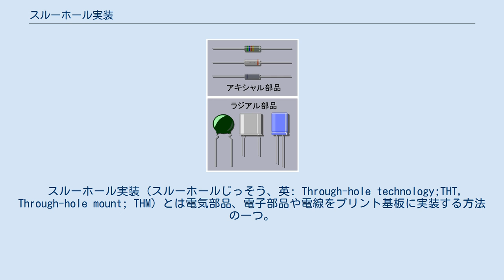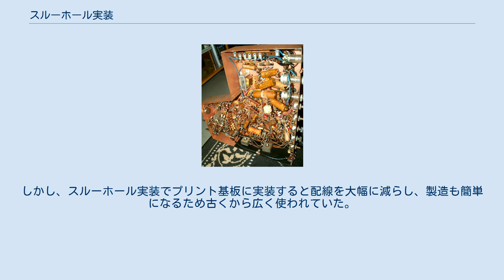スルーホール実装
スルーホール実装の断面図（抵抗器の例） スルーホール実装に使用されるリード部品 はんだ面から見たスルーホール実装による基板。
基板上の配線により各部品が接続されている。
部品そのものは裏面（部品面）にある。
 下面から見た1948年のモトローラのテレビ。
ポイント・トゥ・ポイント工法のため、配線が非常に複雑になっている。
 スルーホール実装（スルーホールじっそう、英: Through-hole technology;THT, Through-hole mount; THM）とは電気部品、電子部品や電線をプリント基板に実装する方法の一つ。
挿入実装（そうにゅうじっそう、英: Insertion mount technology; IMT）とも呼ばれる。
電子部品につながるリード端子を基板の孔（スルーホール）に通して、片面、もしくは両面にはんだ付けする工法である。
 電気回路を製造する方法としては他にポイント・トゥ・ポイント工法があるが、これは電気部品同士を直接接続して回路を構成するもので、回路が複雑化すると製造が困難となっていた。
しかし、スルーホール実装でプリント基板に実装すると配線を大幅に減らし、製造も簡単になるため古くから広く使われていた。
 1980年代から急速に増加した表面実装と比べると基板面積を広くとる上、孔のために基板の両面、全層を占有してしまう。
しかし、応力のかかる電子部品（メカニカルスイッチ、メカニカルボリューム）は基板に応力を逃すことができるためはずれにくくなる。
 スルーホール実装は下記のような工程となる。
 電子部品を孔に挿入できる形に整える（リード部品の一部はリード部の形状が変えられるため、基板形状にあわせて変形させることができる）。
 電子部品をプリント基板の孔に挿入する（人間の手により行うこともあるがロボットで行うこともある）。
 はんだ付けを行う（フロー炉に投入することもある）。
 冷却する。